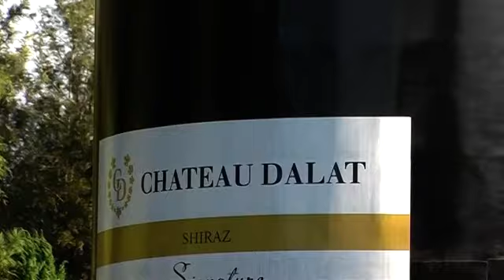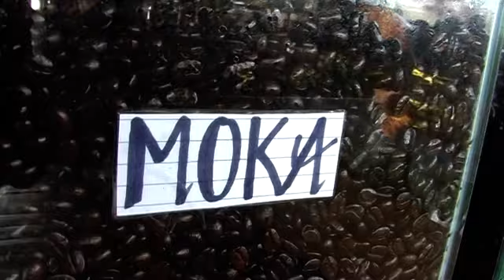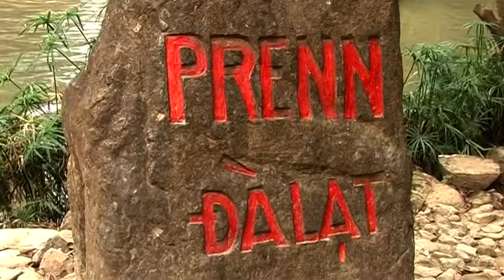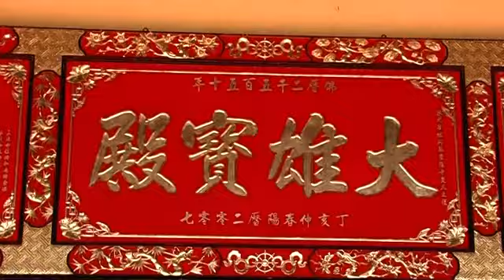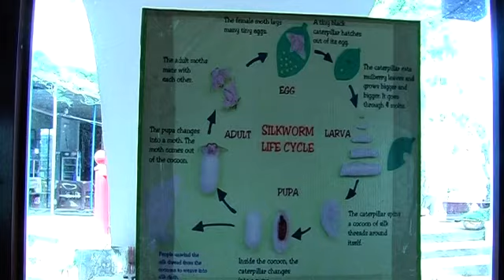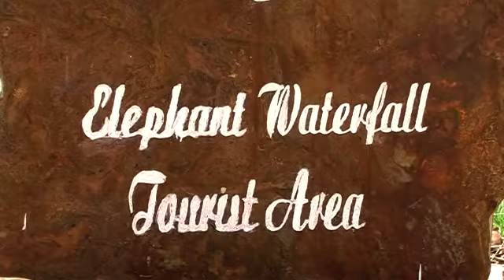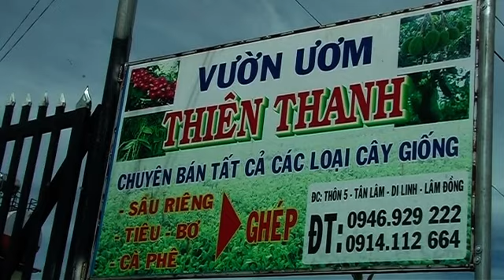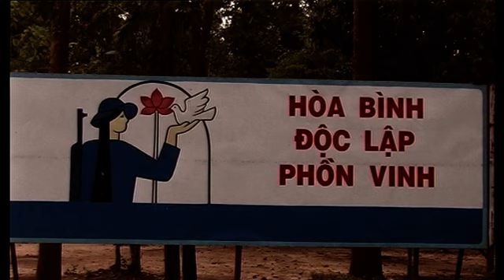Traveling through Vietnam, 2018, part 4 - Dalat and surrounding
Traveling through Vietnam. Dalat and surrounding, Ngoc Tin Temple, Vuon Hoa Thanh Pho Park, Chua Linh Phuoc Temple, Trang Trai Chon coffee farm, Duong Ham Park - Clay tunnel, Prenn Waterfall, Linh An Tu Temple, Traditional Silk Center, Cuong Hoan, Baodai Summer Palace, Thac Voi Elephant waterfall, Xom Tuong Cu Lan Village, Cu Chi War Tunnels.